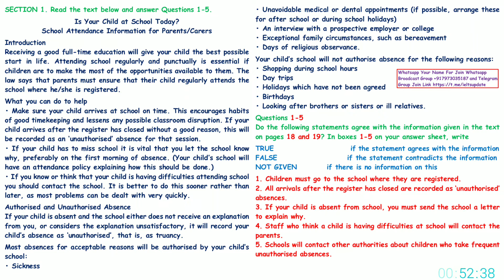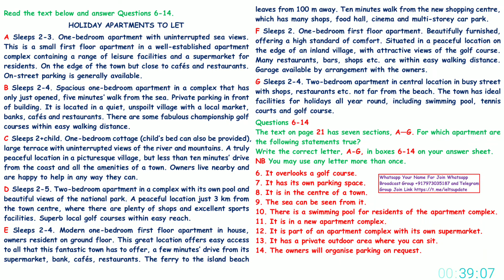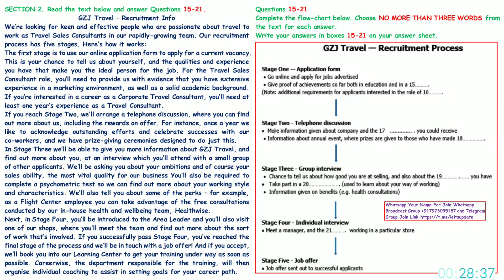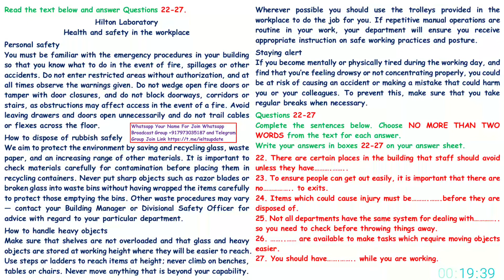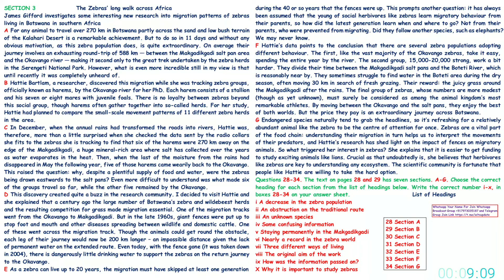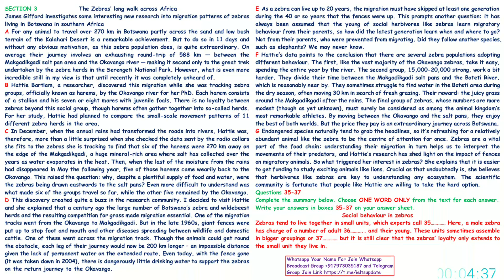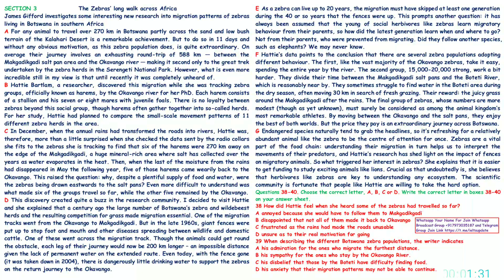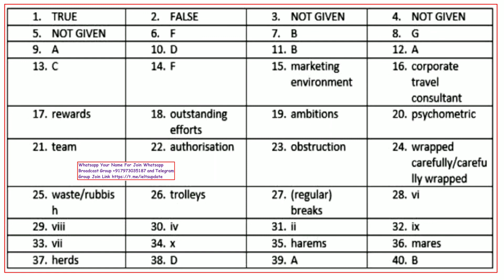IELTS GENERAL READING PRACTICE TEST | 15.09.22